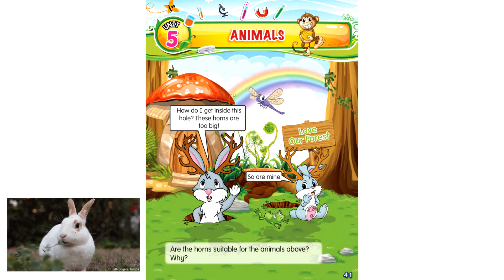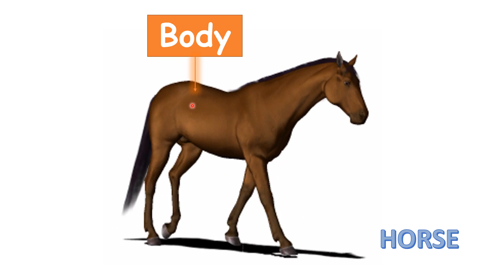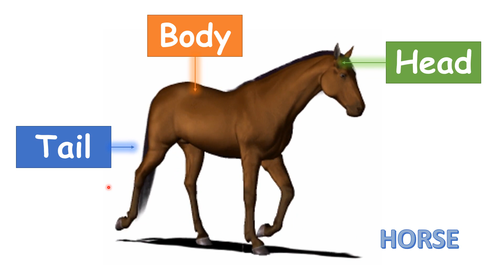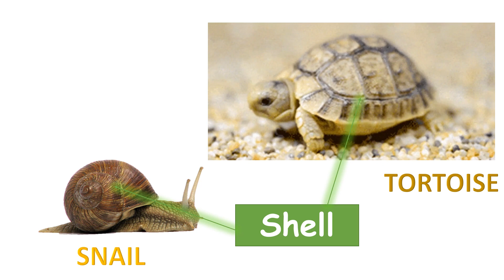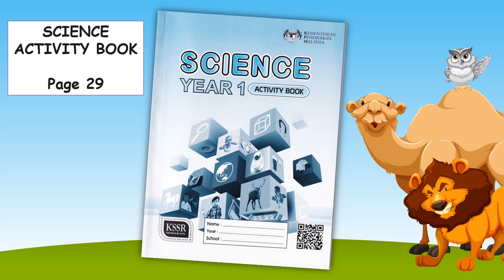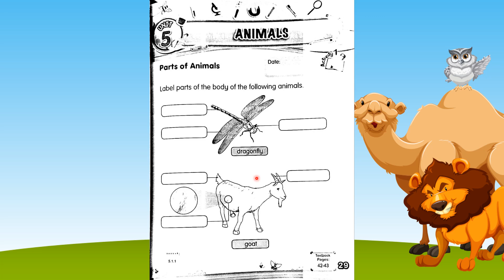Parts Of Animals Science Year 1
PARTS OF ANIMALS